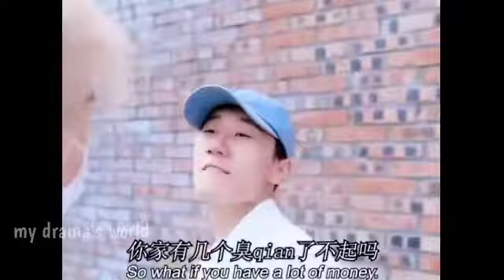Pure love // when Ur laugh & Cry belongs to someone else then Ur purely & truly in love with them